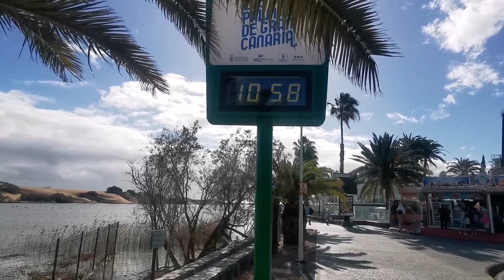Gran Canaria🌡️WEATHER AND TEMPERATURES TODAY - JANUARY 19 - 2023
✔You might also like:
👌POPULAR UPLOADS